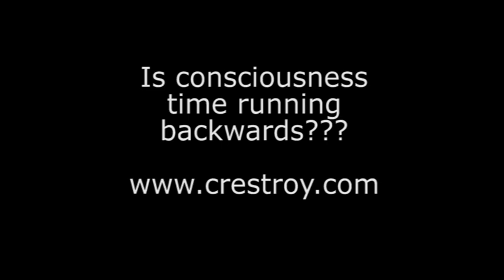Is consciousness time running backwards?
Antimatter is matter running backwards in time, according to Michio Kaku. In this clip he explains why, and I give my ideas about what this maybe could mean for consciousness.